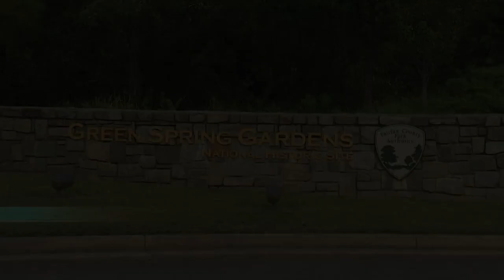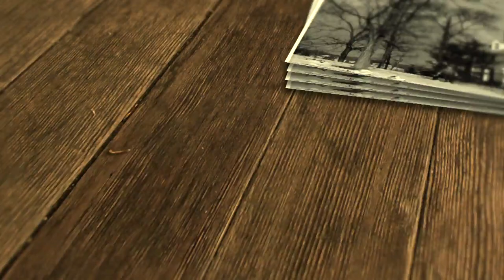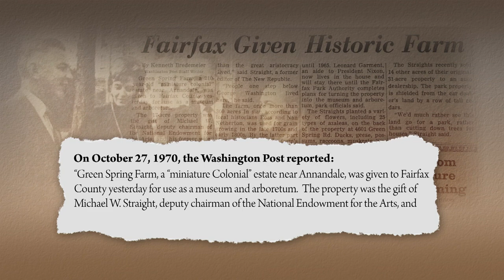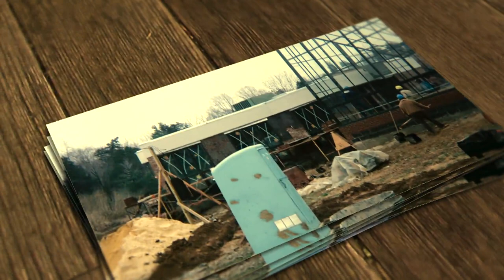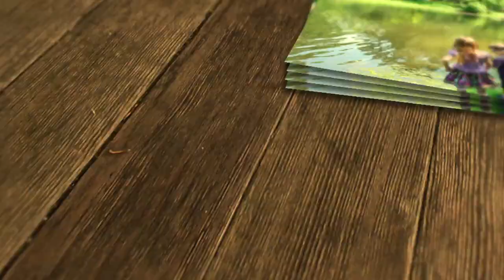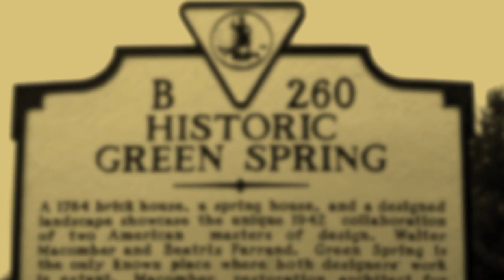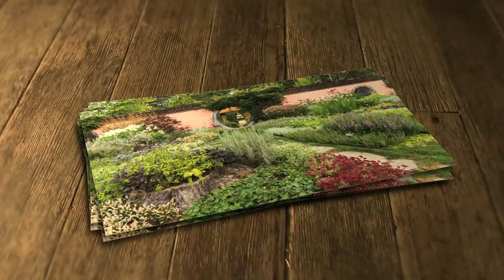Green Spring Gardens is Golden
As Green Spring Gardens turns fifty, celebrate the past, present, and future of this rich community resource.